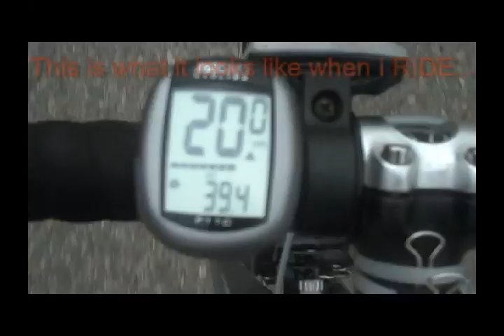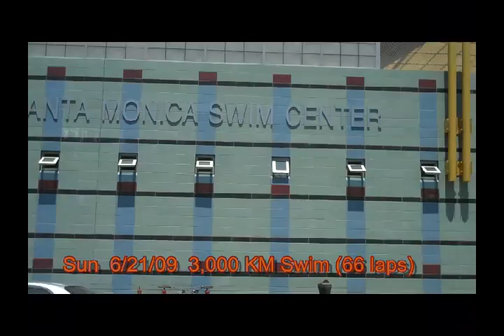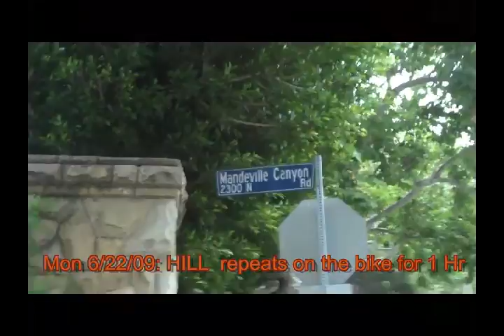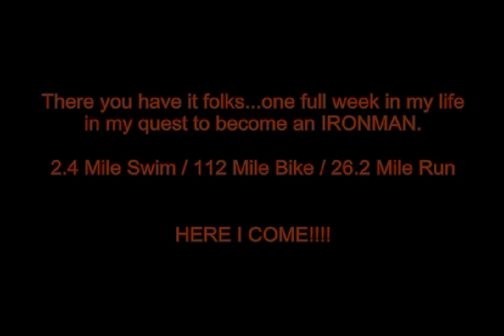Week In The Life PART 2